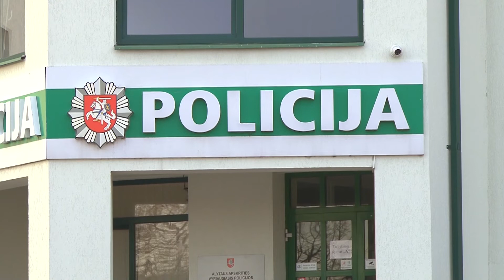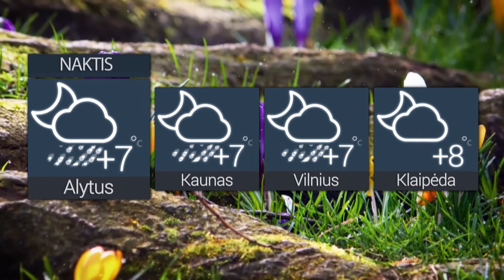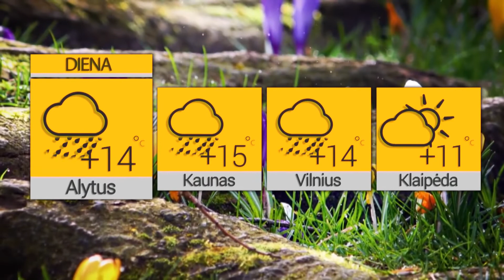Žinios 2022 05 13